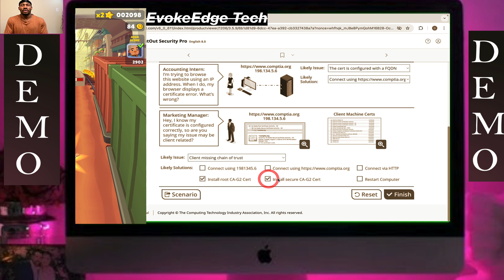TestOut LabSim: Certificates and Certificate Authorities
Performance-Based Questions (PBQs) are scored, interactive activities. Read the scenario and follow the instructions.